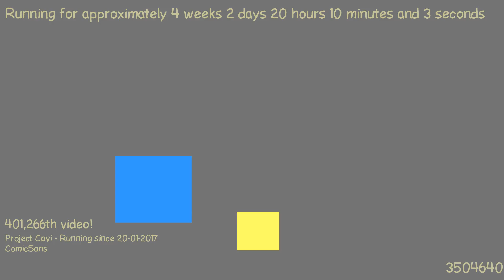1487614446 - Webdriver Cavi - H2